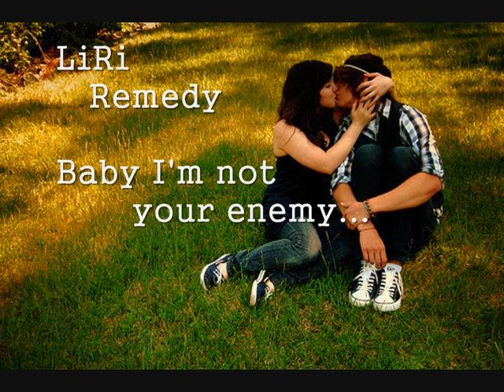LiRi Remedy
Sub C: